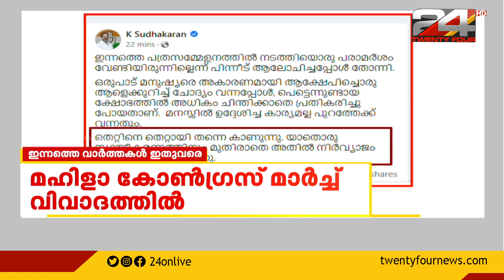മഹിളാ കോൺഗ്രസ് നടത്തിയ സെക്രട്ടേറിയറ്റ് മാർച്ച് വിവാദമായി